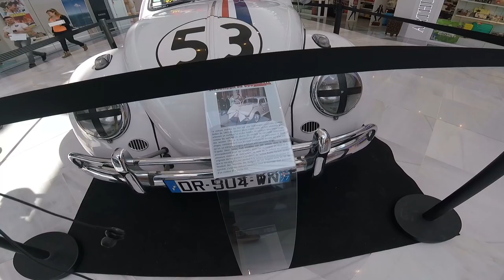Encontrei o CADILLAC dos caças fantasmas e o fusca Herby